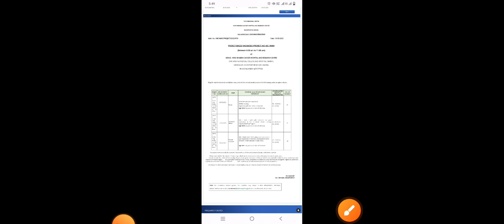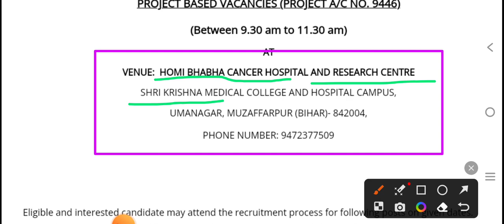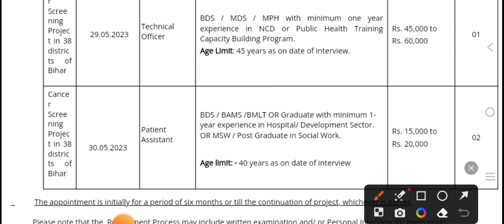बिहार Nurse Vacancy 2023/Bihar Nurse Vacancy 2023/TMC Bihar Nurse Vacancy